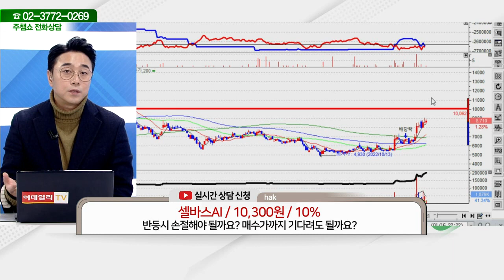셀바스AI(108860)_황민혁 전문가_종목 상담 (20220117)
2) 유튜브: 이데일리TV 채널›생방송 채팅창